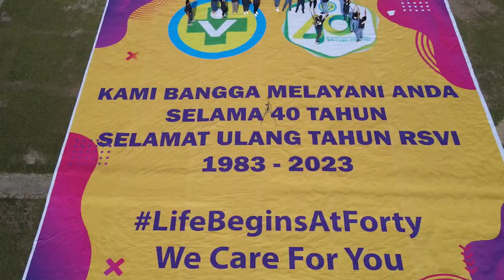RS VITA INSANI PEMATANG SIANTAR - PROFILE PANITIA HUT 40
RS VITA INSANI - PEMATANG SIANTAR

 Jl. Merdeka No.329, Pahlawan, Kec. Siantar Tim., Kota Pematang Siantar, Sumatera Utara 21132